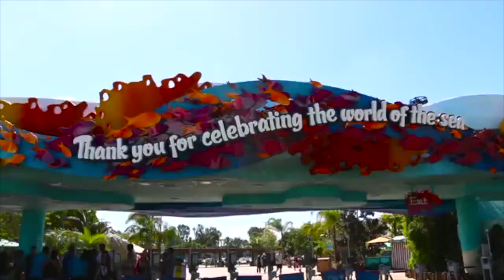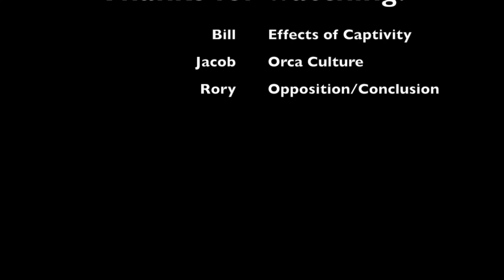Orcas in Captivity (SPCOM 223)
This video is about Orcas in Captivity (SPCOM 223)